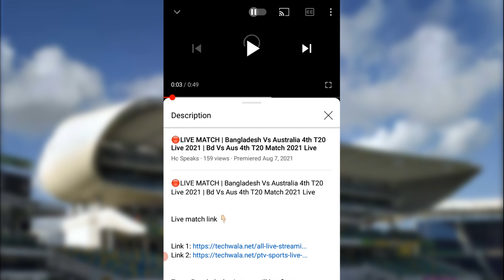Cpl Matches Previews